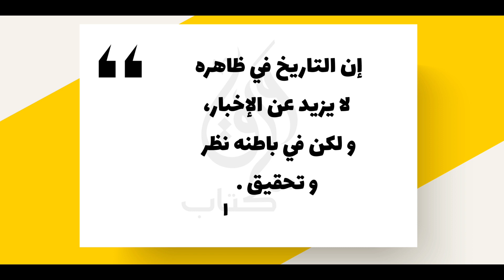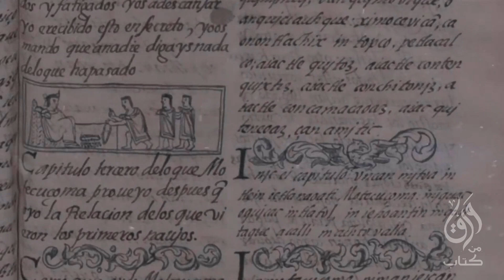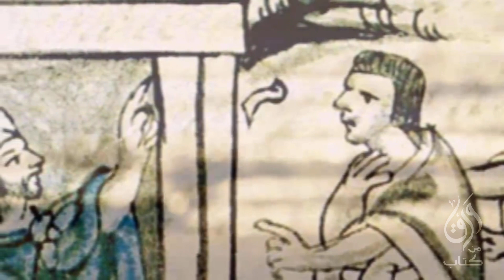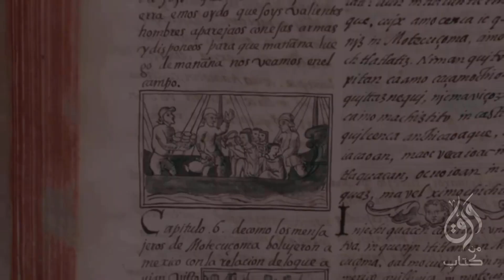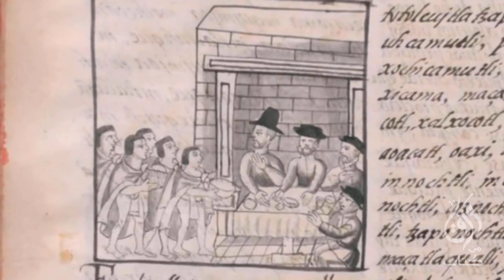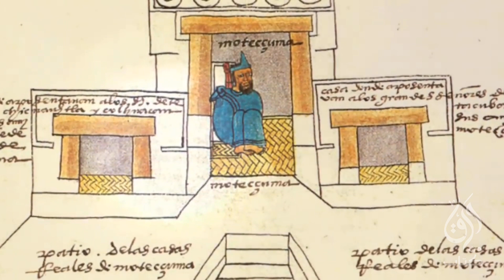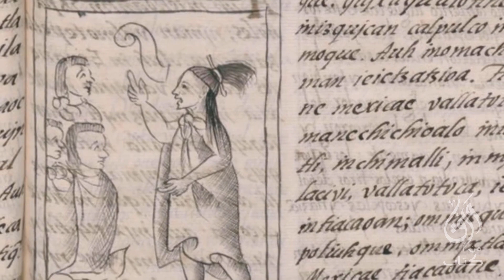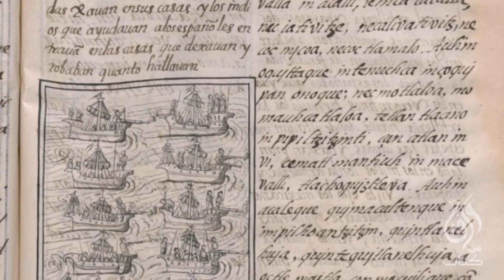ورق من كتاب : المخطوطة الفلورنسية - دي ساهايغون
ما يميز مخطوطه اليوم هو انها مخطوطه نادرة جدا تعود للقرن السابع عشر

المخطوطه الفلورنسيه هي مخطوطة تنقل أحداث إنهيار مملكه الازتيك من وجهه نظر اهل الازتيك

أساس المخطوطه هو أنها تنقل عقيده و ديانه أهل الأزتيك لأهل أوروبا

المخطوطه كتبت على ٣٩ قطعه من جلود الحيوانات طول كل قطعه ٢٧ سم و عرض ٢٧ سم و يصل طول المخطوطه كامله ١١ متر

كل قطعه تم كتابه و رسم الاحداث فيها على الجهتين

اول ذكر عن هذه المخطوطه كان من قبل ستيفانو بورغيا و الذي احضرها لأوروبا و بعد وفاته عرضت للعامه حتى انتقلت في بدايه القرن العشرين ين في عام ١٩٠٢ لمكتبه الفاتيكان

واليوم هناك نسخه الكترونيه متوفره للعامه للاطلاع عليها من موقع مكتبه الفاتيكان

حلقه اليوم هي تجميع لثلاث حلقات سابقه من ورق رحاله عرضنا فيها جزء من ما كتب في هذه المخطوطه

المصادر

ورق تقدم حلقات عن أمور غامضه و غريبه

و نقدم أيضا قصص عن الجرائم من حول العالم

و بدأنا بتقديم قصص عن رحالة من مختلف الحقبات و مختلف بقاع العالم